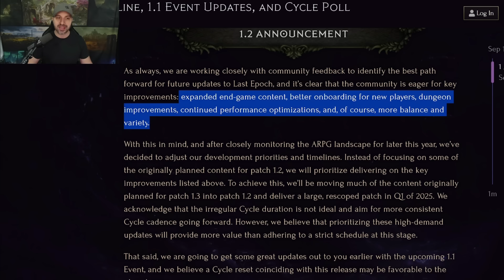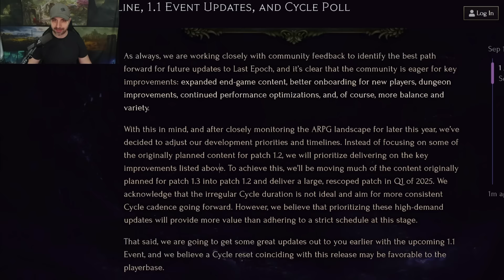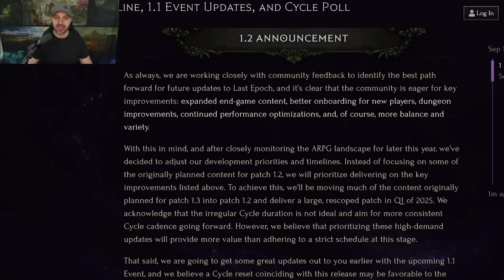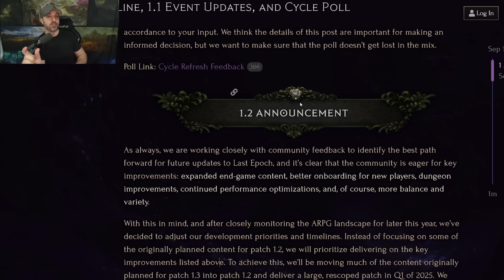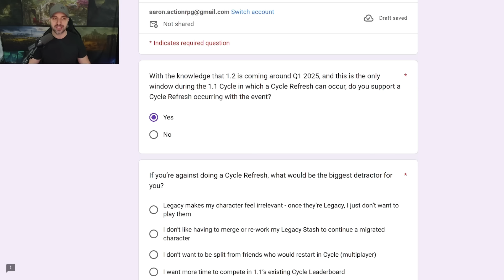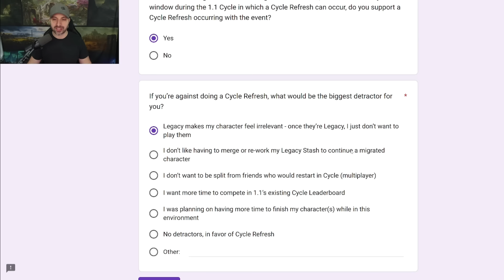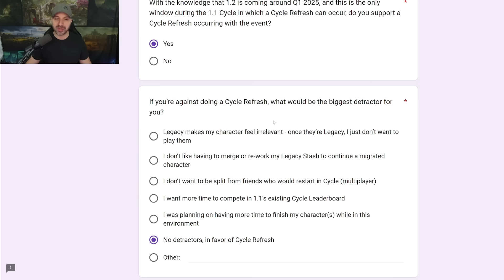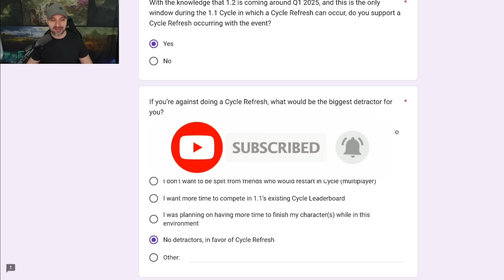*Alert* Last Epoch FUTURE Plan Dropped... Cycle 3 When? New Road Map? Event Details... New Poll!!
Current Last Epoch BUILDS!